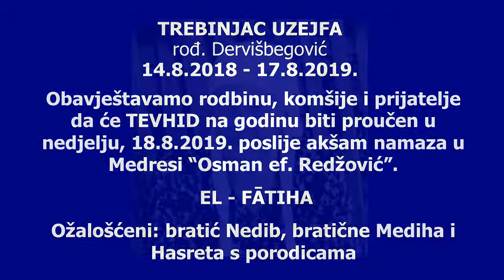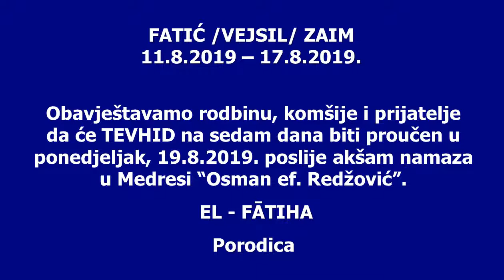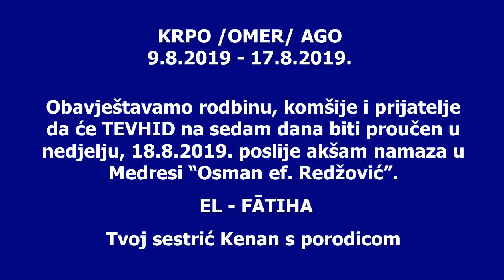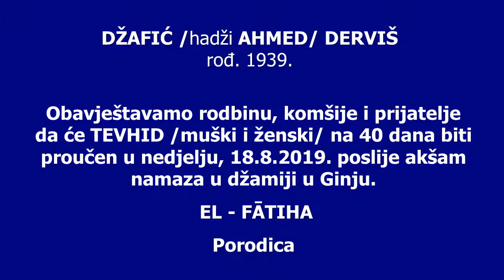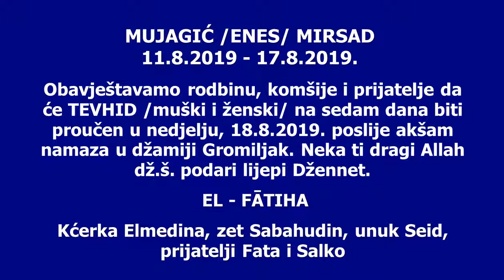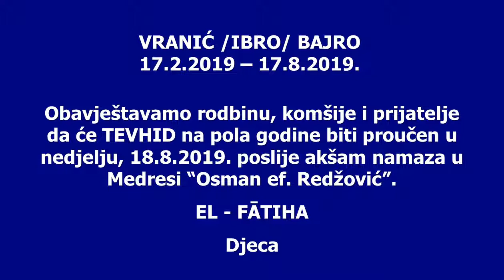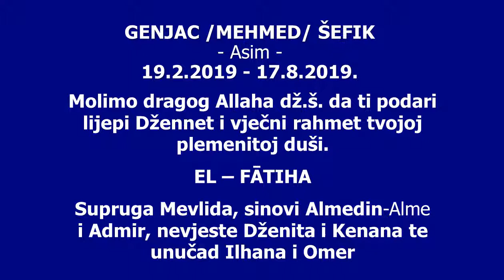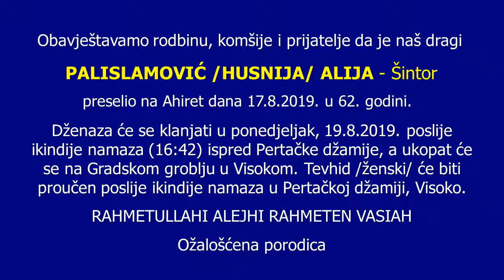17 8 2019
SJEĆANJA ZA 17. AVGUST 2019. GODINE